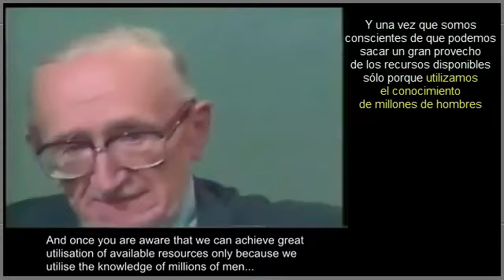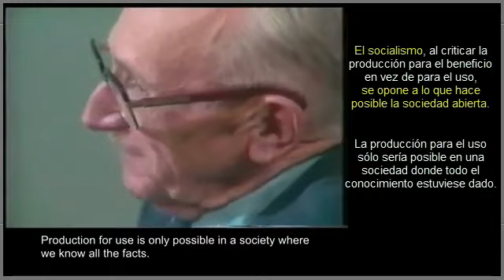PORQUE EL SOCIALISMO ES IMPOSIBLE F.A. Hayek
Polemica vision de uno de los padres de la economía en la Escuela Austriaca donde presenta sus razonamientos acerca de la imposibilidad del desarrollo de los talentos humanos en la economía centralmente planificada.
Posición rabiosamente atacada por todas las izquierdas del mundo, pero debilmente comprendida y estudiada por las derechas de los paises.